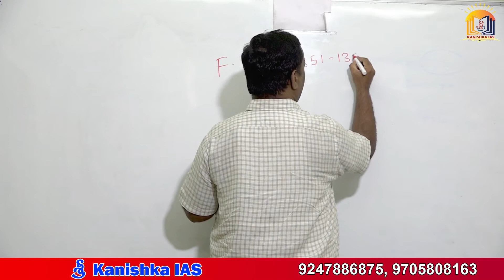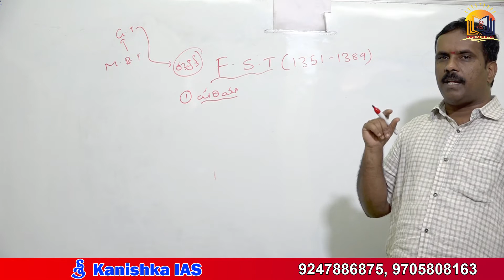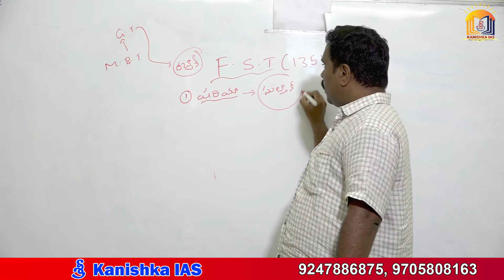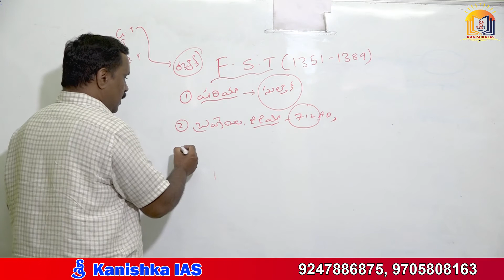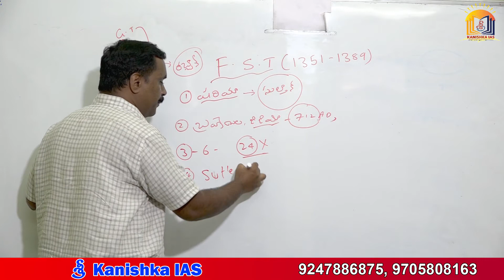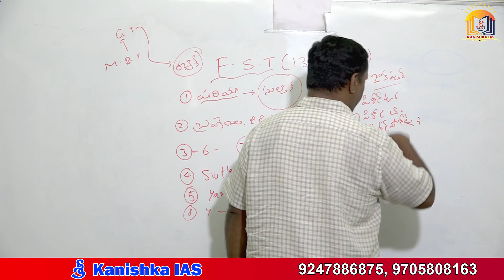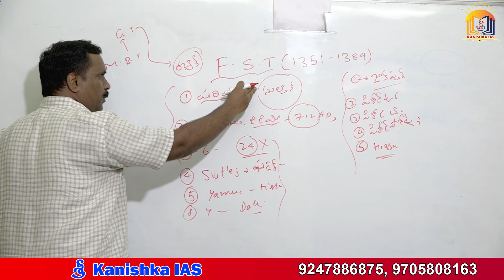Firuz Shah Tughlaq.....